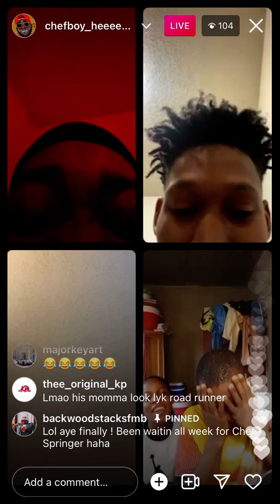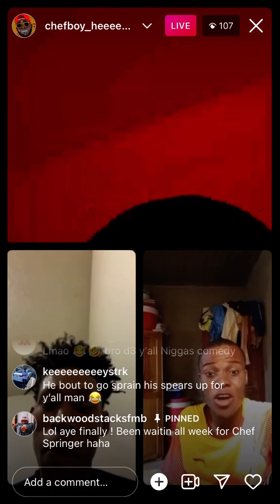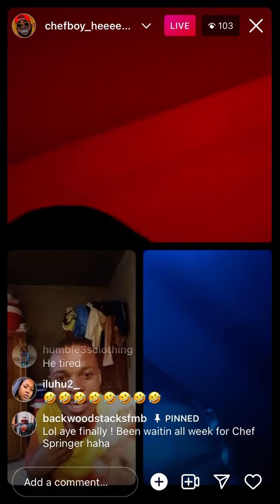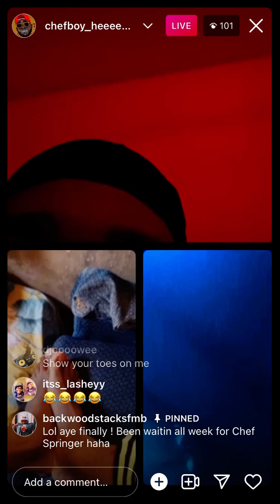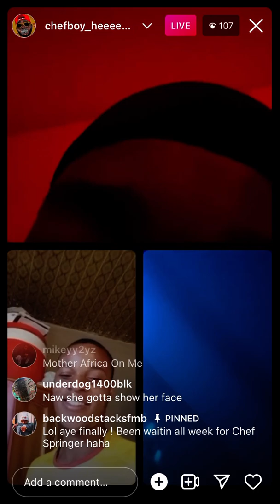ZeezMan gets roasted by Chef Boy